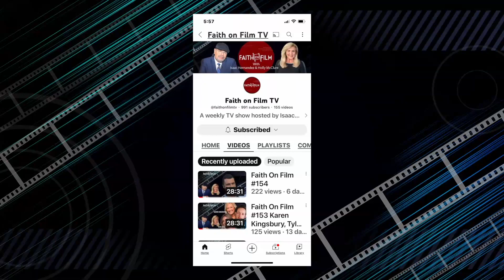Faith On Film #194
Zorro has toured and recorded with Lenny Kravitz, Bobby Brown, Frankie Valli and the Four Seasons, New Edition, Philip Bayley of Earth Wind and Fire, Sean Lennon, Lisa Marie Pressley, Lincoln Brewster and many more. He is here today on Faith On Film to share about his new book, Maria's Scarf, A Memoir of a Morther's Love, a Don's Perseverance and Dreaming Big.

Known by musicians around the world as the “Minister of Groove,” Zoro is an internationally-renowned rock star, one of the world’s most respected and award-winning drummers. Throughout more than thirty years of his career, Zoro has been consistently voted the #1 R&B drummer and clinician by the premier music industry publications Modern Drummer, Drum!, and Rhythm Magazine.